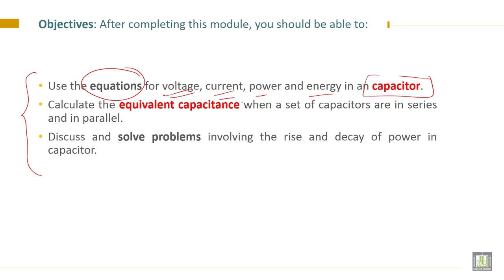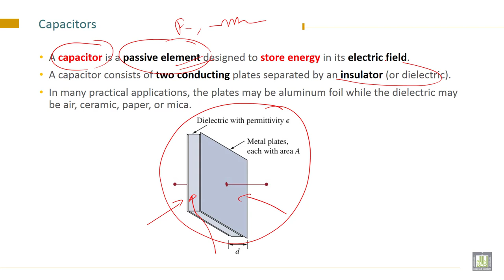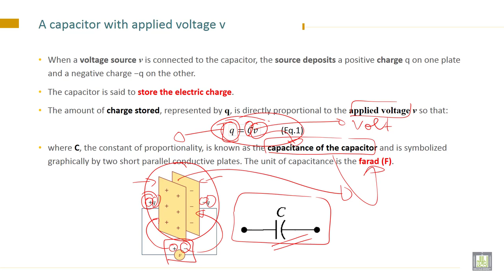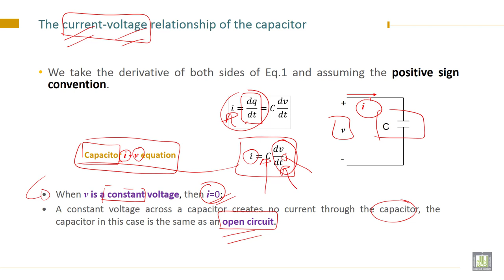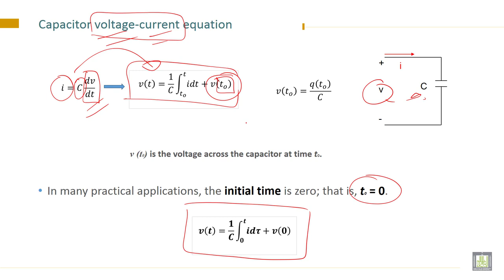Electrical Engineering - 1 | C5-L8 | Capacitors and current-voltage relationship of the capacitor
Lecture 8 : Capacitors and current-voltage relationship of the capacitor
state and determine current-voltage relationship of the capacitor